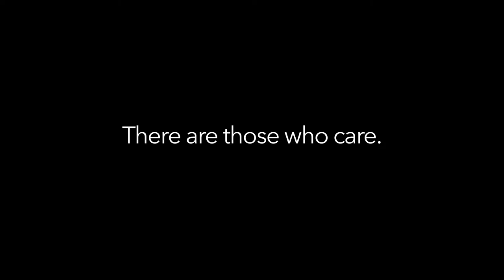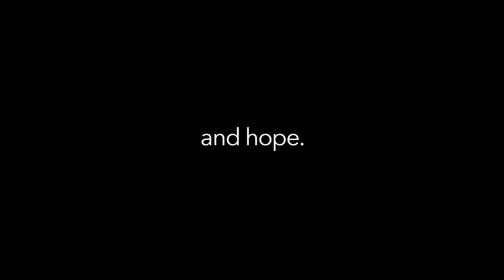Motor City Mitten Mission - Homelessness is Not Someone Else's Problem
A short video about the Detroit based non-profit organization, the Motor City Mitten Mission's outreach efforts to the chronically homeless.  Anyone can become homeless. Homelessness is not someone else's problem.  Featuring the Motor City Mitten Mission Executive Director, Gail Marlow.